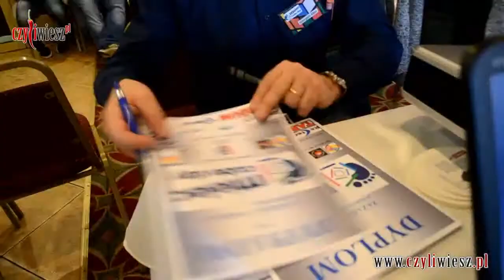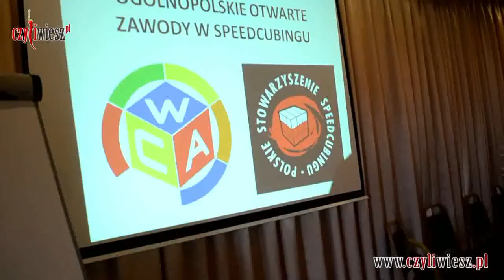Mielec Cube Day 2014 - speedcubing competition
Relacja z ostatnich zawodów speedcubingowych w Polsce z naszym udziałem.